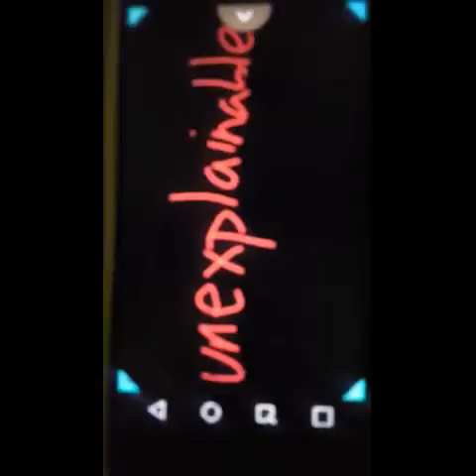Best Upcoming Movies | Official Movie Trailer | Parody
Funny imitation movie trailer! Don't clown us, we were young and trying out our movie trailer profession!!

I will always read and reply to comments. Your feedback is encouraged and valued.